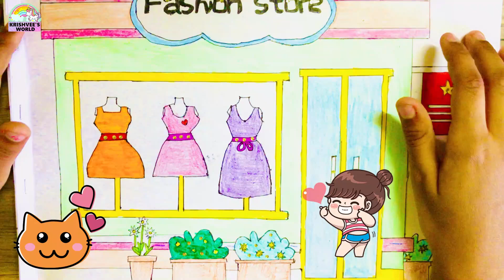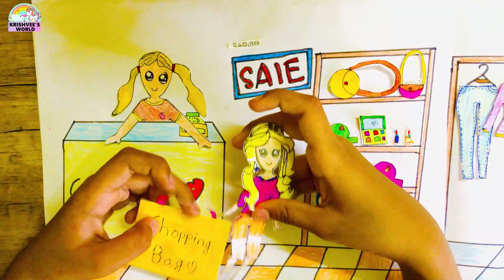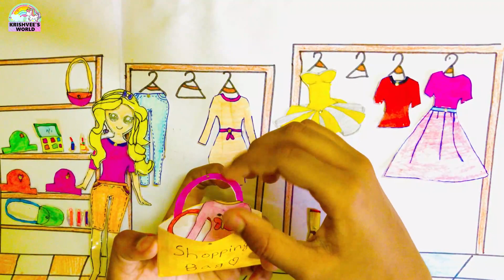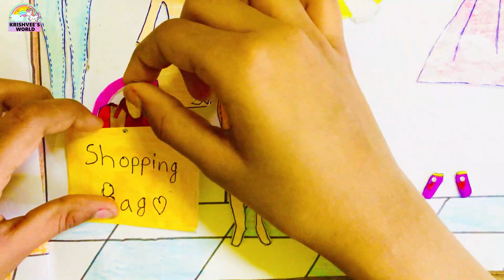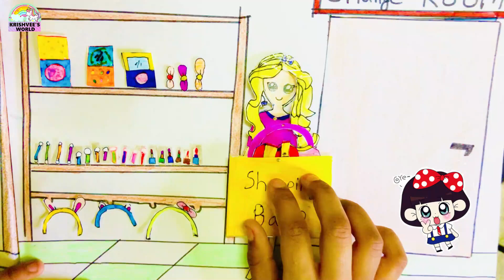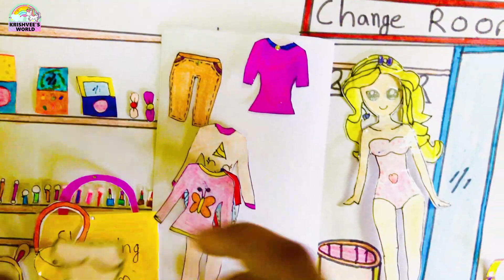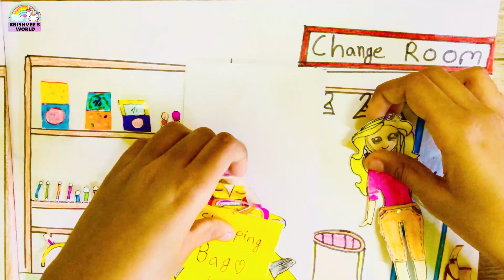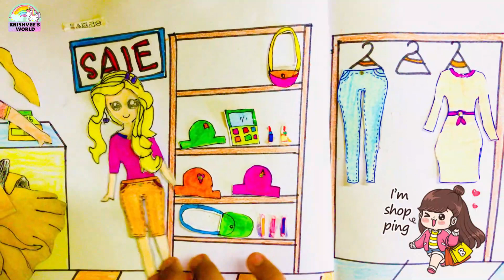♥️♥️ Shopping Mall Quiet Book | Beautiful Fashion Store | Paper doll house | RRJSK ❤❤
Beautiful Fashion Store Quiet Book || Paper doll house

Hello friends, In this video I am playing with my "Fashion Store Paper Quiet Book".
CREDITS: RRJSK​​​​​​​​​​
Creative Head & Editor: Akanksha Tripathi
Performed by-  Krishvee Kashyap